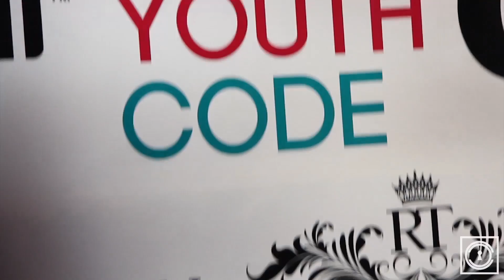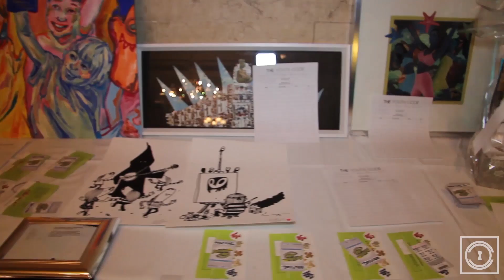Christian Confidential: Youth Code Fundraiser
Christian Confidential had the pleasure of attending the "Youth Code" fundraiser event. This event featured various artists and personalities getting together in order to spread awareness and raise money for a great cause. We caught up with Jesse Giddings, Sam Sarpong & Keshia Chante to find out what this charity meant to them!